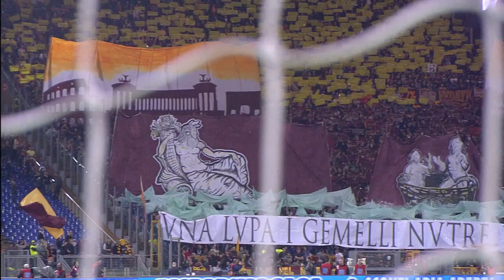Cristian Chivu And The Rivalry Between Roma And Inter | Chivu Interview | Serie A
An exclusive interview with Christian Chivu, who played for both Roma and Inter and what the rivalry between the two teams is all about | Serie A

You can watch every game live from Serie A with Serie A Pass.